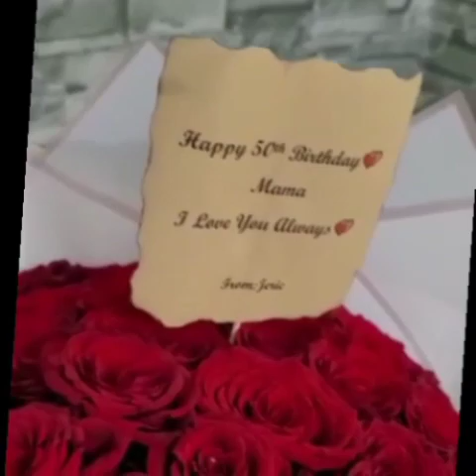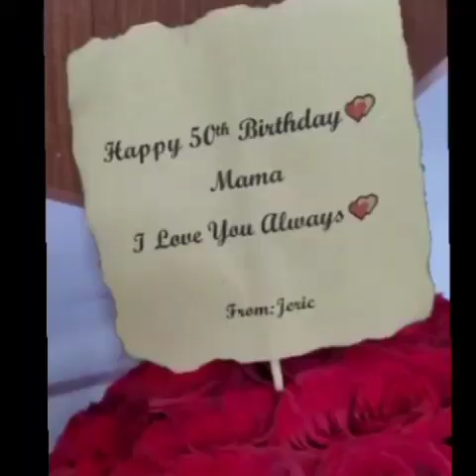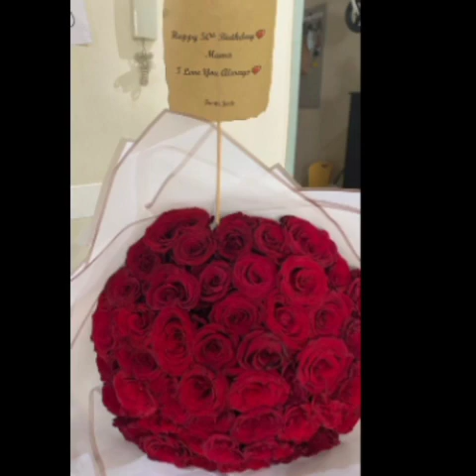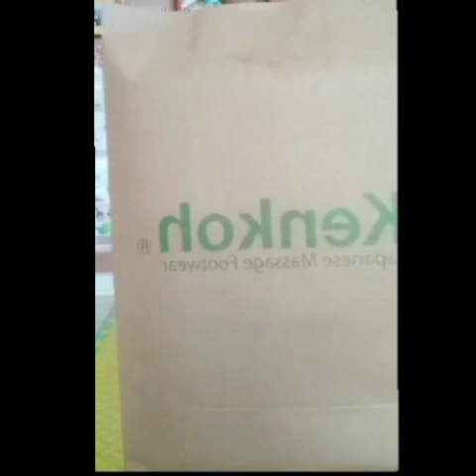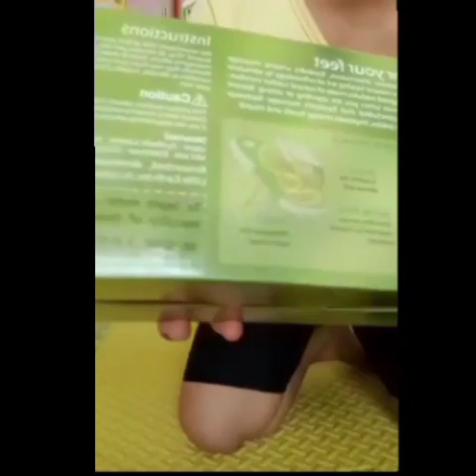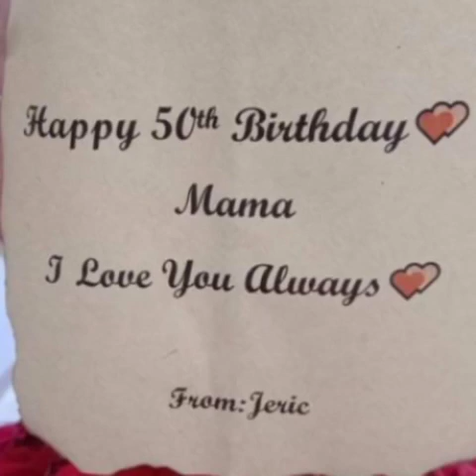my 50th birthday celebration